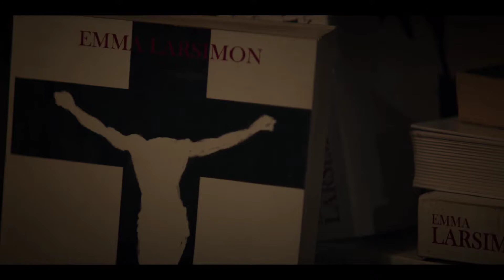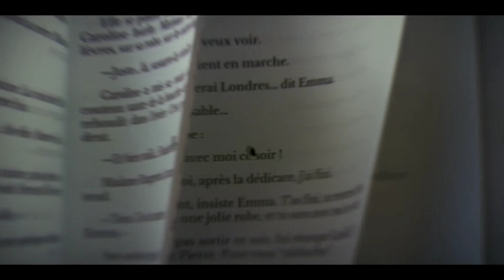Teeth Off | Marianne